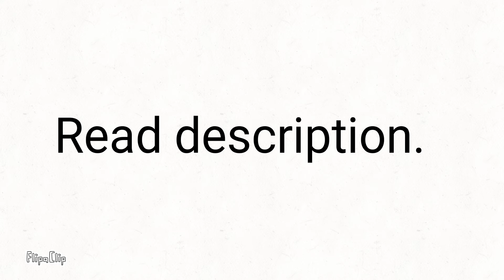Read the video.